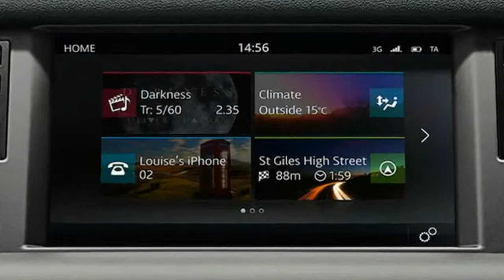Land Rover Discovery Sport 2018 Launched In India| Interior | Price in India